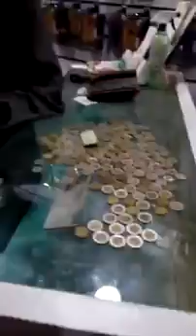يتجول على قدميه بين المحافظات ويجنى 700 ج يوميا